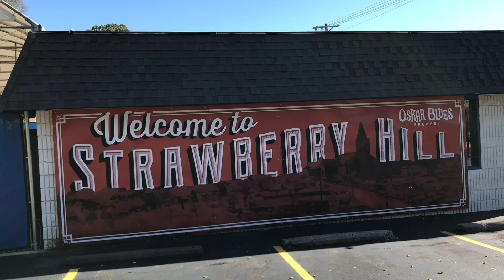The Rino 41 | Open Mike Night #176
Mike is back!